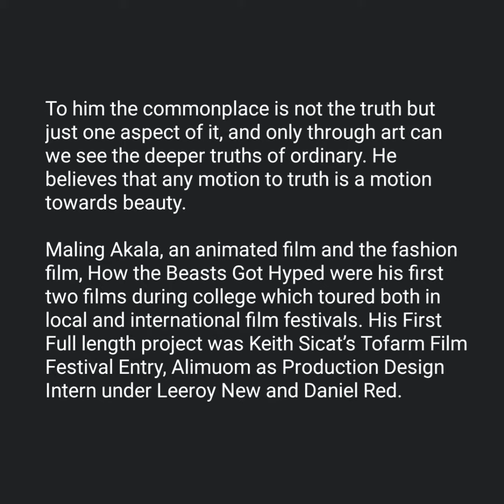Let your voice be heard.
This is an awareness campaign video made by Simeon,E.P of G10 Br. Arkadius.

Assemblage  artwork was created by Macanlalay, E.J.

Video is owned by Simeon, E.P.